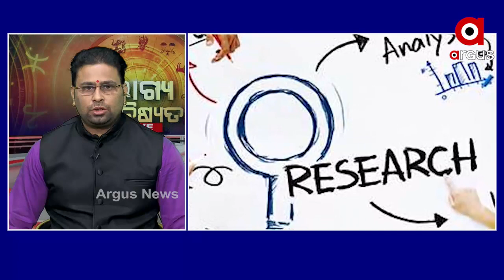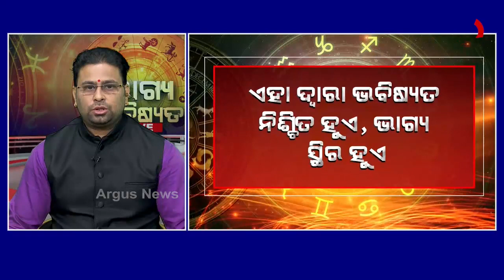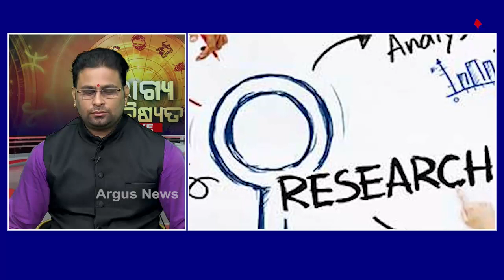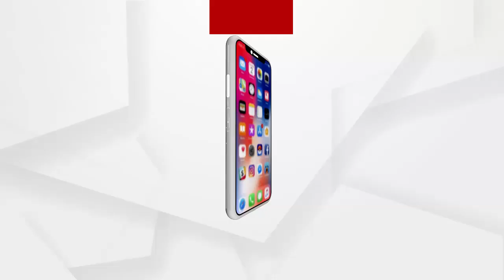ଭାଗ୍ୟ ଭବିଷ୍ୟତ | BHAGYA BHABISYATA